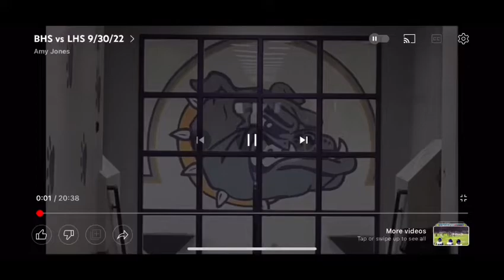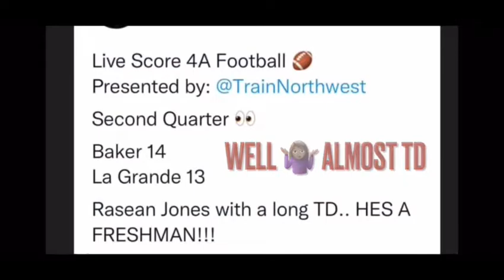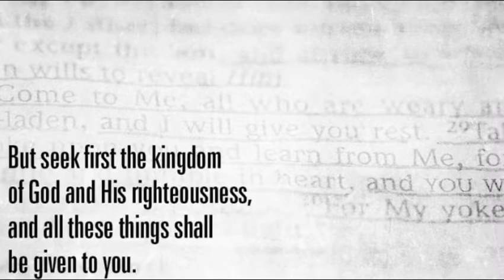BHS vs LG 9-30-22